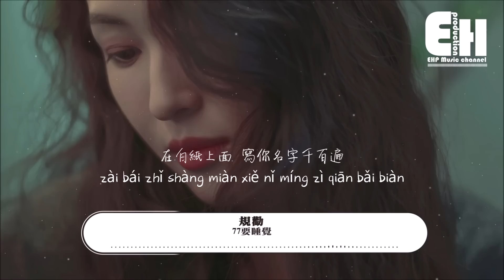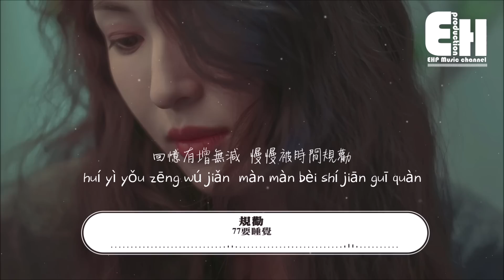77要睡覺 - 規勸『我的以身犯險 視而不見 被過去邊緣，回憶有增無減 慢慢被時間規勸。』【動態歌詞/Vietsub/Pinyin Lyrics】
演唱：77要睡覺
作詞：路夕月
作曲：故之魚
編曲：敬松@妮可拉島
吉他：鄭聰慧@妮可拉島
混音：陳秋潔
製作人：李哲@妮可拉島
和聲：冰藍色小沫
配唱製作人：李哲
藝人統籌：徐城
策劃：南一
OP：昌禾文化

晴天 陰天 來客串出演
懷念 昨天 大不如從前
回憶漫過視線 觸碰淚腺
讓畫面由深漸淺 不敢多言

冬天 夏天 重複著時間
習慣 失眠 熟悉的體驗
孤單偷換概念 偏執己見
將你的名字默念 回憶深陷

到頭來漸行漸遠
在白紙上面
寫你名字千百遍
思念再也無法擱淺
也無法還原

你的一天一年
若隱若現 被深刻還原
我的心心念念
像斷了片 被割斷的線
斷了與你一切關聯
斷了我所有的執念

你的見字如面
一遍一遍 被遺憾收殮
我的以身犯險
視而不見 被過去邊緣
回憶有增無減 慢慢被時間規勸

到頭來漸行漸遠
在白紙上面
寫你名字千百遍
也無法還原

❖Original Photo by hao wen